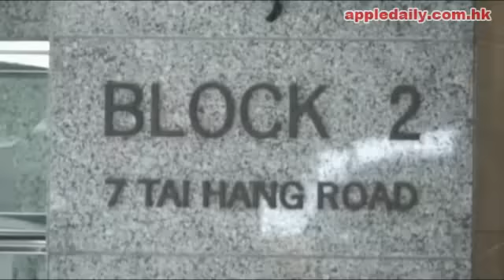精神分裂, 稱遭鄰居催眠斬「女巫」菲傭殺女高官判入小欖